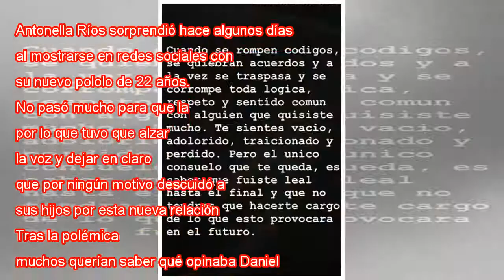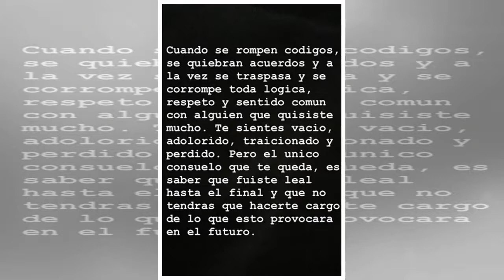Daniel Elosúa habló sobre el nuevo romance de Antonella Ríos con un joven de 22 años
No pasó mucho para que la locutora fuera blanco de críticas, por lo que tuvo que alzar la voz y dejar en claro que por ningún motivo descuidó ...